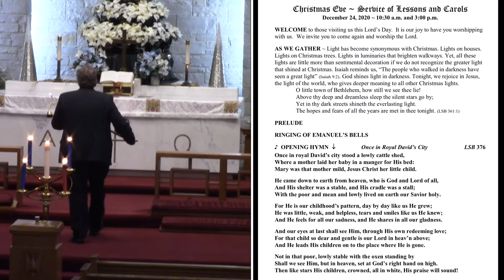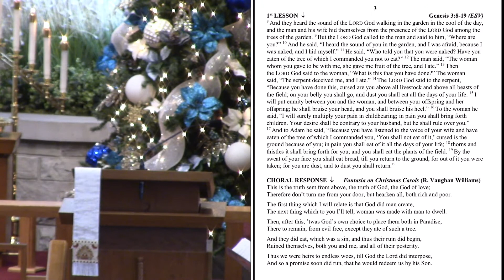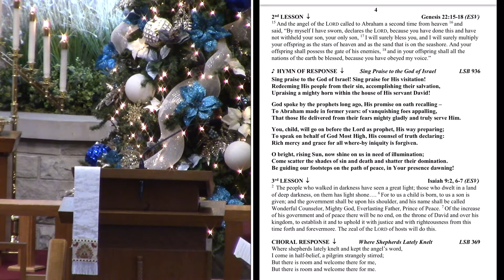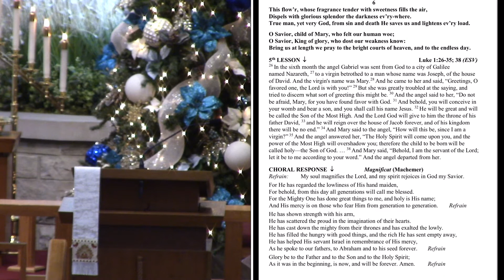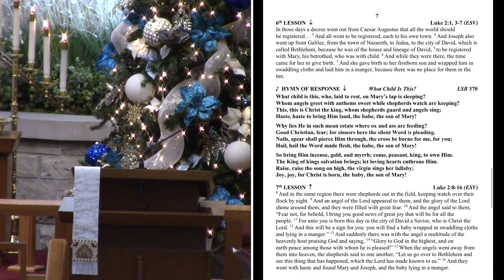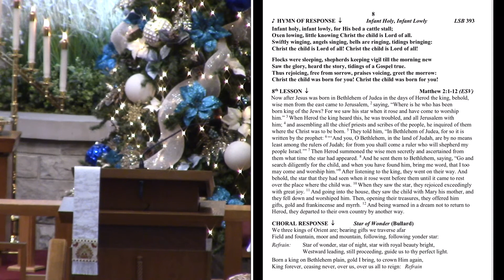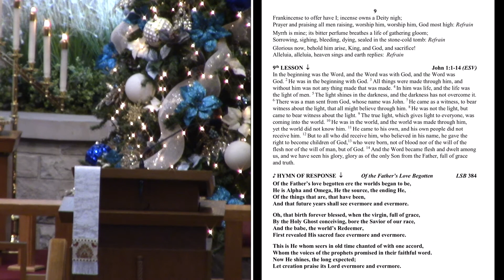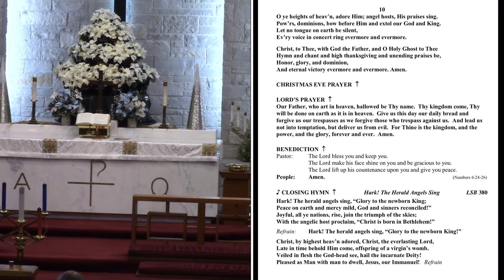ELC 12-24-2020 Christmas Eve Lessons and Carols